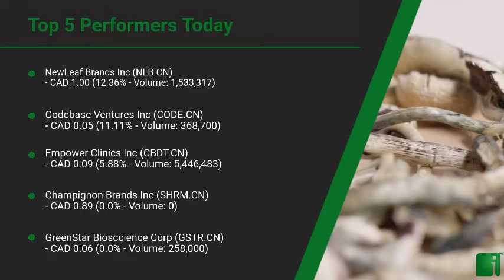InvestorChannel's Psychedelics Watchlist Update for Tuesday, November 17, 2020, 15:05 EST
Watchlist Companies:
- NewLeaf Brands Inc (NLB.CN) CAD 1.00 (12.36%)
- Champignon Brands Inc (SHRM.CN) CAD 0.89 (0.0%)
- GreenStar Biosccience Corp (GSTR.CN) CAD 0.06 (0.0%)
- HavnLife Sciences (HAVN.CN) CAD 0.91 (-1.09%)
- Global Trac Solutions Inc (PSYC) USD 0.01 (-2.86%)
- The Yield Growth Corp (BOSS.CN) CAD 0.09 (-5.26%)
- Mind Medicine Inc (MMED.NE) CAD 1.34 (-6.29%)